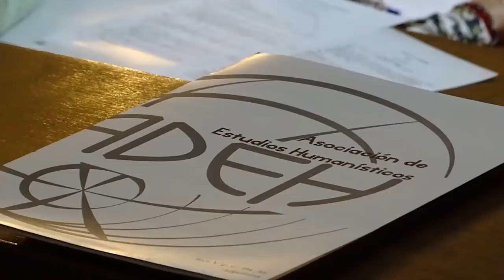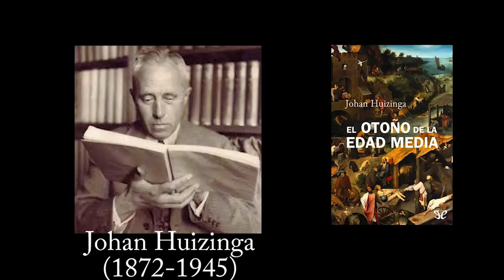La última página 19: Ángel Faretta, el valor de la lectura simbólica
Programa número 19 y esta vez con algo nuevo. En esta edición, nos dedicamos a comentar las ideas del escritor, pensador, poeta y crítico Ángel Faretta. Reconocido fundamentalmente en el ámbito del cine, Faretta trasciende los límites de este arte y nos plantea ideas novedosas respecto de la lectura simbólica en su totalidad. Los invitamos a compartir este contenido y a conocer al querido Ángel.

¡¡ATENCIÓN!!!
CAMBIO DE CRONOGRAMA PARA EL CONGRESO DE LITERATURA QUE SE DESARROLLARÁ EN OCTUBRE: LA FECHA SERÁ EL SÁBADO 6 DE OCTUBRE EN EL COLEGIO ÁNGEL D'ELÍA DE SAN MIGUEL. ATENTOS A LA DIFUSIÓN VÍA FACEBOOK Y A LAS CIRCULARES QUE SE SUBIRÁN EN BREVE.